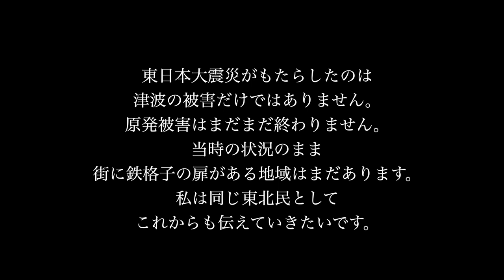【東日本大震災】被災した車椅子ユーザー。津波で家を無くし避難所生活に。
災害だけじゃなく、ハプニングが起きた時の対応って知っておかなきゃね。

0:00 東日本大震災
0:48 イントロ
1:04 東日本大震災で津波の被害を受けた車椅子ユーザーから話を聞く
12:03 アウトロ

受傷日2018.07
退院    2019.01

〒810-0041
渋谷真子宛